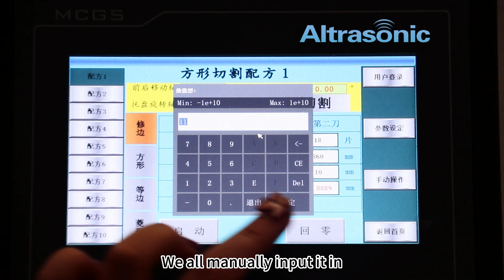Ultrasonic Applications-How are the parameters of the food cutting system set?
Hi,everyone, today we introduce you how to set the parameters of your food cutting machine, let's listen to Grace's introduction together.

We take cutting rectangular cake for example,
Click on this rectangle
All Cut Quantity Total Dimensions Margin
Including rectangles that can be trimmed
We all manually type it in.
Then press OK.
A total of 10 recipes can be entered
You know, like,10 different sizes
And the number of slices of cake
Please return to the home page.
So is the circle.
How many slices do you want?
Time the blade stays
Can be entered automatically.

Are you clearly? Believing you can operate by yourself quickly.

 Our company Hangzhou Altrasonic Technology Co., Ltd is professional ultrasonic equipment manufactory with more than 30 years’ experience Altrasonic can also provide customized service to solve your problem! Welcome to communicate with us!
Ms. Hogo Lv